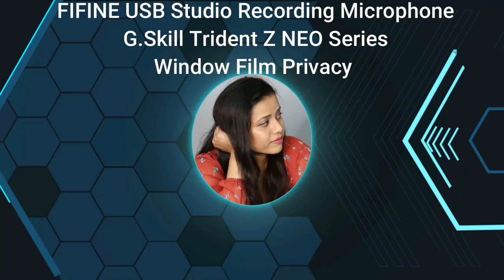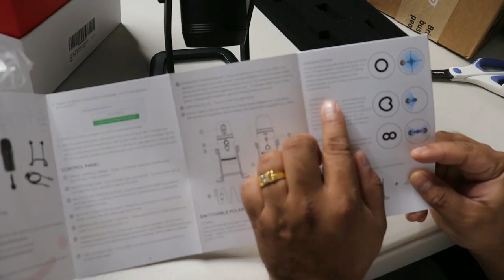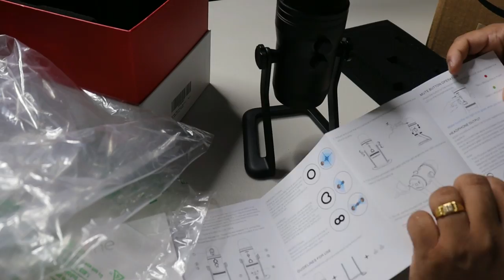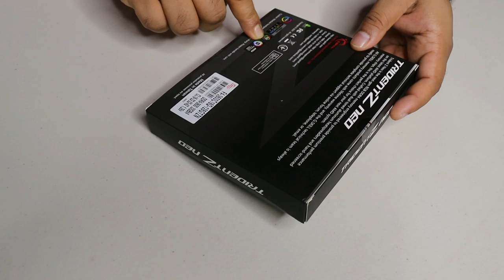USB Studio Recording Microphone/trident DDR4 Ram/privacy film 3D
I dont do Amazon 5star reviews. I make only product testing videos for Amazon Sellers, social media and Amazon storefront and give my unbiased opinion)